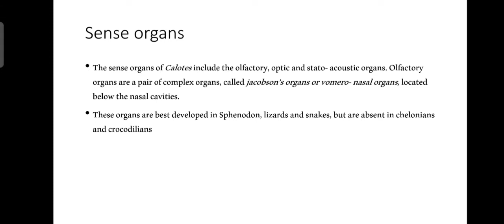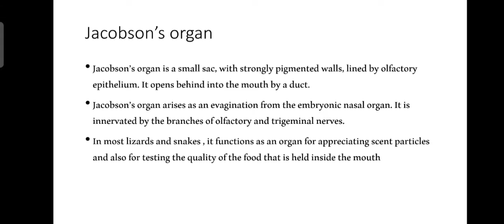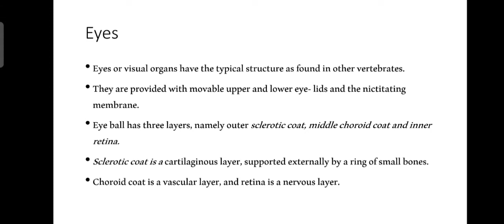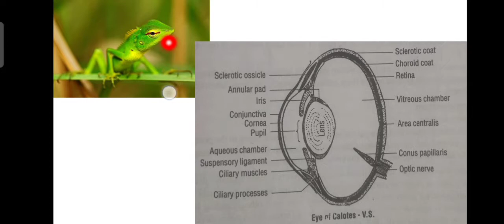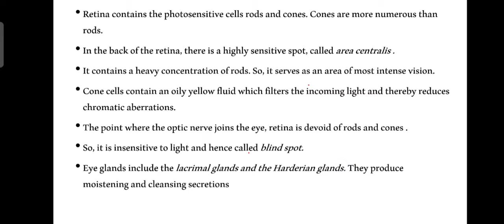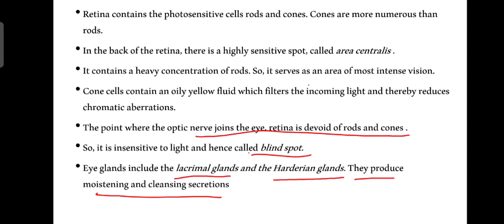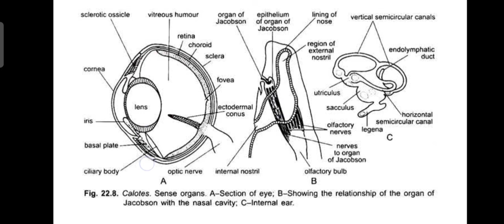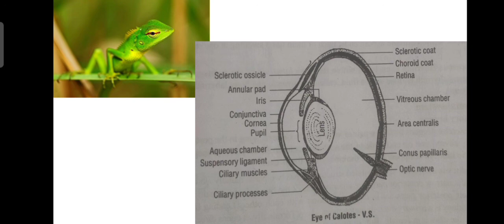SENSE ORGANS OF CALOTES|Part 1|ZOOLOGY|CALICUT UNIVERSITY|REPTILE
This video discuss about Sense Organs of Calotes

Jacobson organ
Eyes

Study well